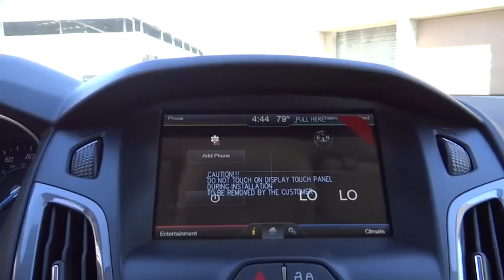2014 Ford Focus Riverside, Fontana, Redlands, Rancho Cucamonga, Palm Springs, CA 00142118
2014 Ford Focus

Fairview Ford
292 North G Street